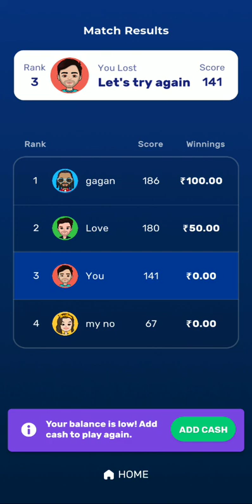rush ludo 😭 me 150 wala match har gya 😭😭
rush ludo
hack tricks
hack ludo king
rush game ludo
rush game ludo playing method
Ludo me paise kaise jite